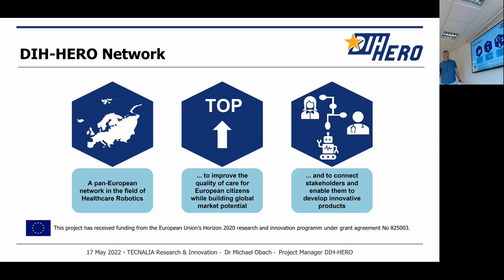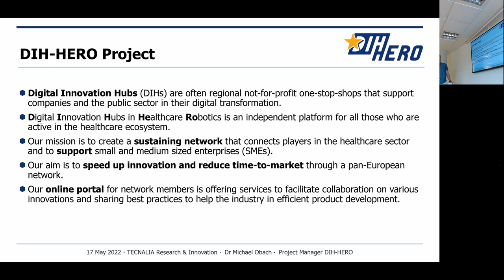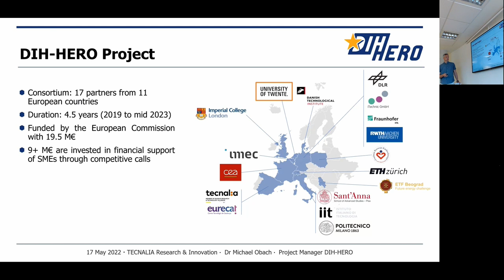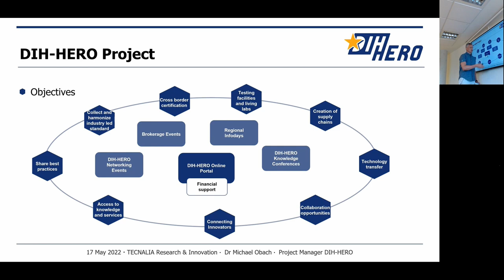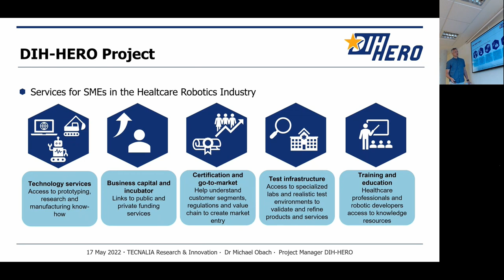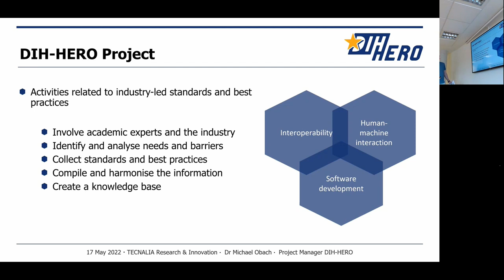Introduction – Michael Obach